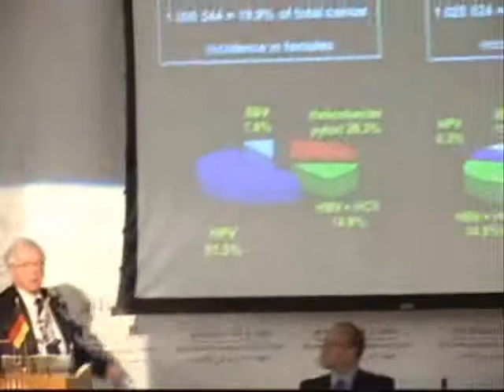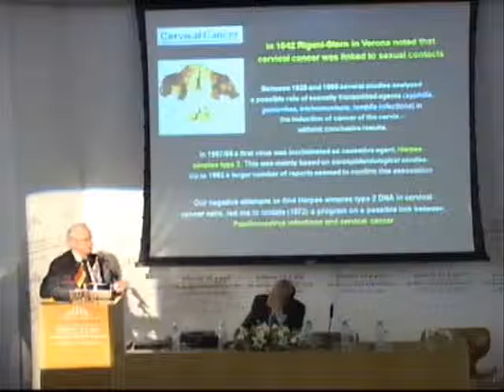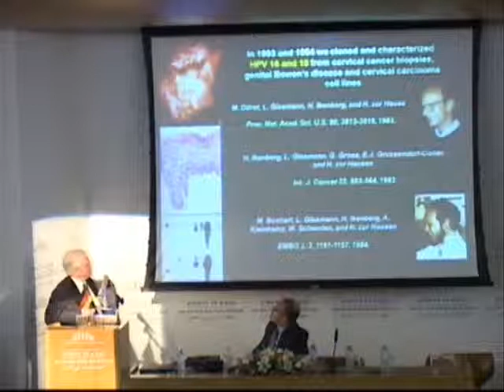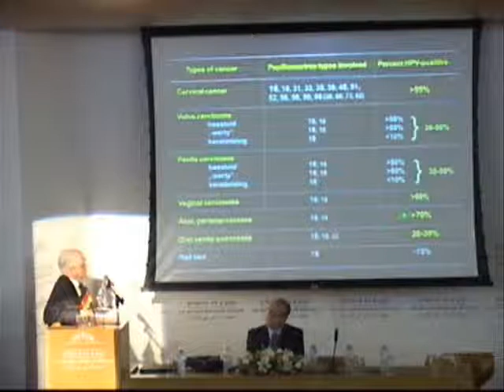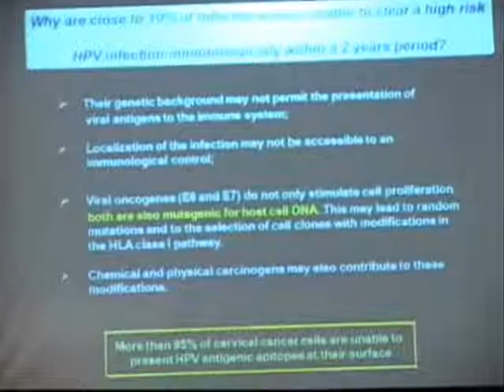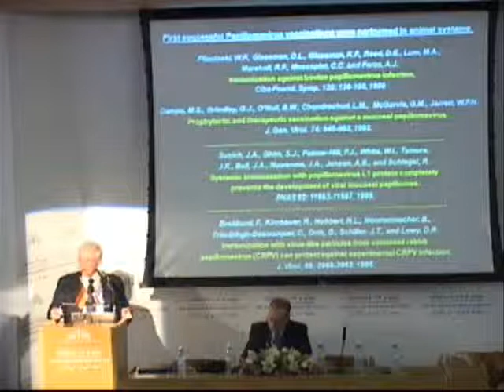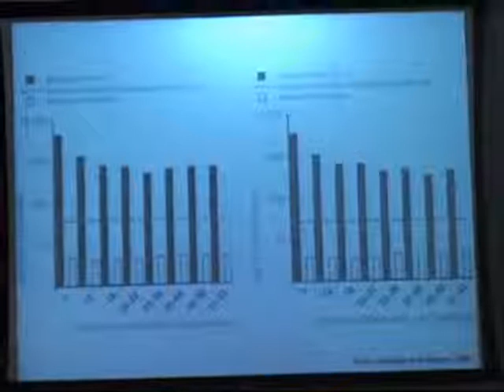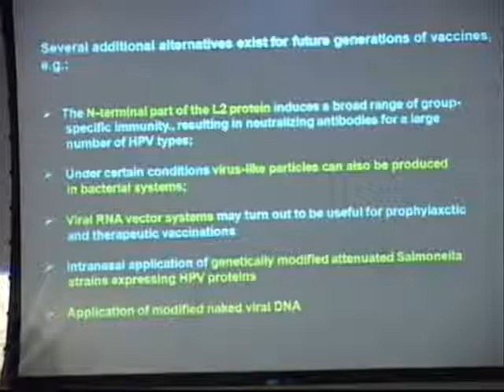Infectious Causes of Human Cancer/ Prof. Harald zur Hausen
כב בחשון תשס"ט, 20 בנובמבר 2008

חתן פרס נובל לרפואה לשנת 2008
Prof. Harald zur Hausen
(DKFZ Heidelberg, Germany)

Infectious Causes of Human Cancer

בשיתוף GIF - הקרן הגרמנית ישראלית